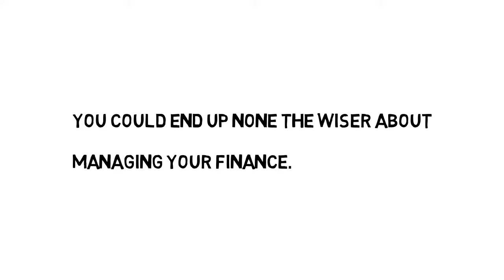Use of None the better none the wiser Grammar Rule #1